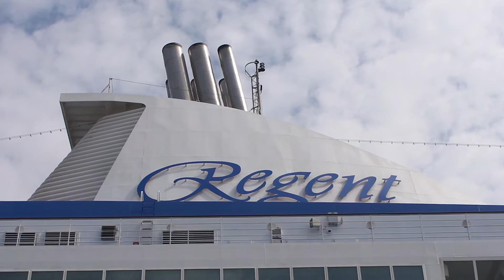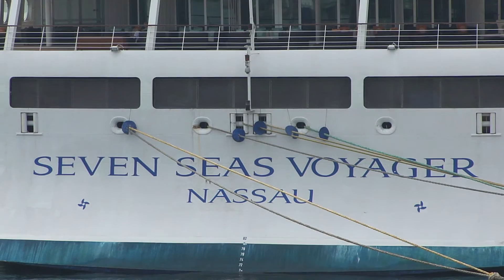豪華客船 セブンシーズ・ボイジャー 神戸入港風景 03.04.2016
豪華客船 セブンシーズ・ボイジャー SEVEN SEAS VOYAGER
神戸入港風景
2016年3月4日

MS SEVEN SEAS VOYAGER at the Port of Kobe
Luxury cruise ship MS SEVEN SEAS VOYAGER arriving into the Port of Kobe, Japan. March 04, 2016
16 Nights Hong Kong to Tokyo - Illuminated Skylines & Horizons